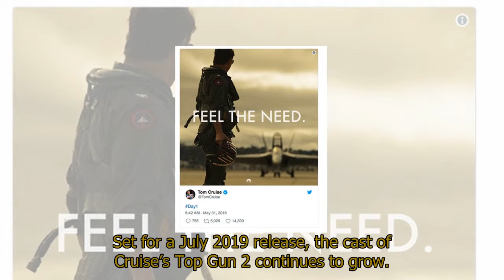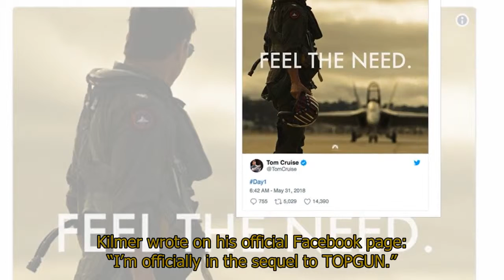Top Gun 2 Maverick: These two BIG stars join Tom Cruise’s sequel in MYSTERY roles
Top Gun 2 Maverick: These two BIG stars join Tom Cruise’s sequel in MYSTERY rolesTOP GUN 2 Maverick has seen Ed Harris and Jon Hamm join Tom Cruise’s long-awaited sequel.Set for a July 2019 release, the cast of Cruise’s Top Gun 2 continues to grow.Deadline report that Mad Men star Hamm and Westworld’s Harris have undisclosed roles alongside Lewis Pullman.This casting updates follows another from Paramount Pictures which includes Thomasin McKenzie as the daughter of Jennifer Connelly’s character.According to the Hollywood Reporter, Connelly is being lined up to play a single mother who runs a bar near the Top Gun naval base.Additionally Bashir Salahuddin will play an engineer and Charles Parnell, an admiral.They’re joined by Jay Ellis, Monica Barbaro and Danny Ramirez as new pilots.Meanwhile the main cast aside from Cruise’s Maverick sees Miles Teller playing Goose’s son and Val Kilmer as Iceman.The former Batman star announced the news via his official Facebook account earlier this summer.Kilmer wrote on his official Facebook page: “I’m officially in the sequel to TOPGUN.”“I’m so looking forward to working with Tom, Joe and Jerry, all such unique pros.”His announcement follows a previous confirmation back in June.The Wrap reported “an individual with knowledge of the production” has confirmed the former Batman star is in Top Gun 2.They claim: “A rep for Paramount declined to comment on the casting of Kilmer, who has been spotted around the San Diego hotel the studio has been using since production began last week.”Top Gun 2: Maverick is released in UK cinemas on July 12, 2019.